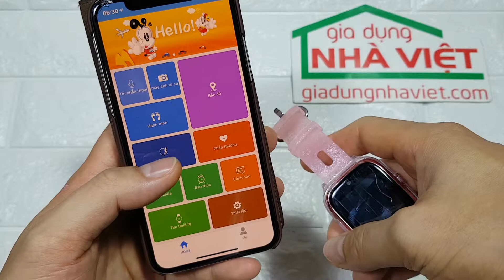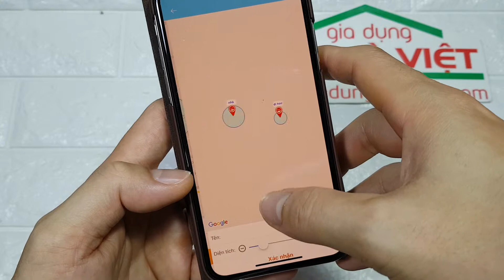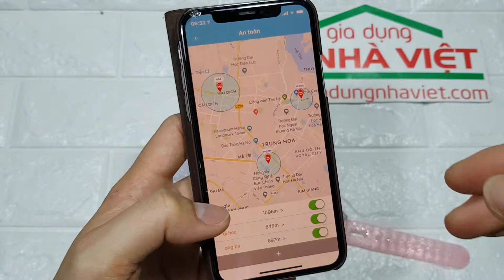Thiết lập vùng an toàn cho đồng hồ định vị trẻ em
Hướng dẫn thiết lập vùng an toàn của đồng hồ định vị. Khi bé ra ngoài đồng hồ sẽ phát tín hiệu cho bố mẹ